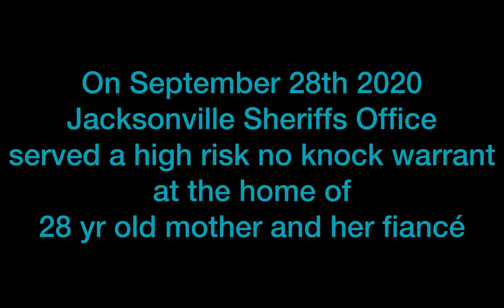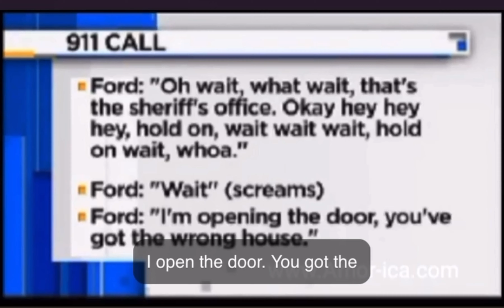A Call to Action: Diamonds Ford